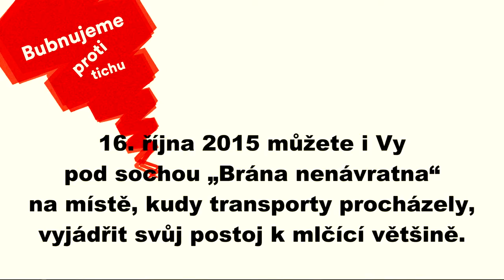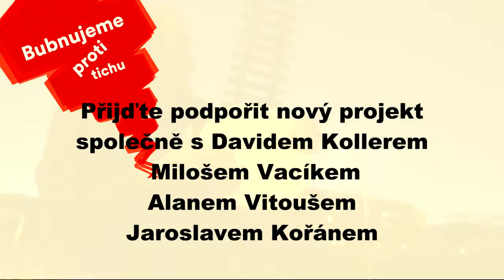Bubnovaní pro Bubny - Jaroslav Kořán